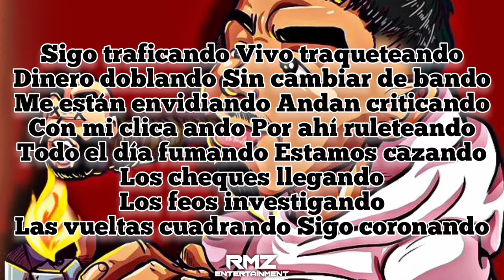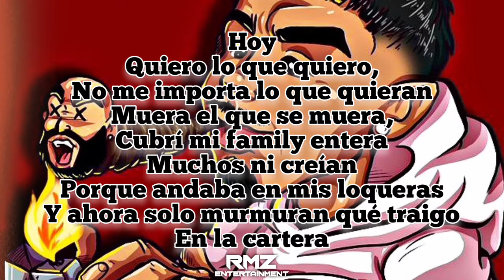[LETRA] Hoy - Jamby El Favo